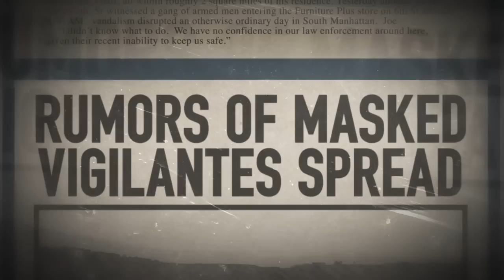CGR Trailers - TEENAGE MUTANT NINJA TURTLES™: OUT OF THE SHADOWS Announcement Trailer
CGR Trailers, from Classic Game Room®, presents the announcement trailer for TEENAGE MUTANT NINJA TURTLES: OUT OF THE SHADOWS from Nickelodeon and Activision.  This Teenage Mutant Ninja Turtles (TMNT) title will be available for the PlayStation® 3 (PS3)/PlayStation® Network (PSN) and Xbox 360®/Xbox Live® Arcade (XBLA) in the summer of 2013 with our "Heroes in a Half Shell" in full action. Enjoy!